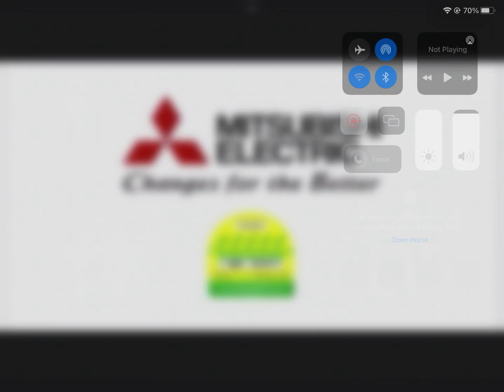晚间新闻 狮城6点半 天气预报 Part II